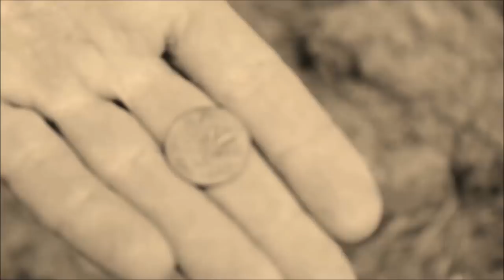85 TO ZERO - Metal Detecting For Lost Treasure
Metal detecting with my metal detector in search of buried treasure: gold, silver, coins, rings & relics.  Some announcements in this metal detecting video.

⚡ Myers Metal Detectors for personal service & military discounts !!!

⚡ Start live streaming / podcasting with this mic set up: